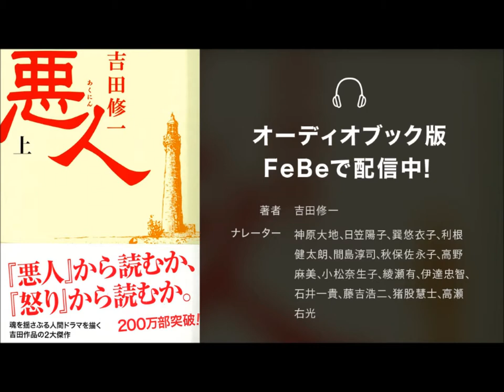オーディオブック『悪人(上)』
累計200万部を超える吉田修一の代表作『悪人』がオーディオブック化！

小説・映画ともに各賞を総なめにした話題作を、神原大地、日笠陽子などの人気声優が熱演します。

捜査線上に浮かぶ男。彼と出会ったもう一人の女。
加害者と被害者、それぞれの家族たち。
群像劇は、逃亡劇から純愛劇へ。
なぜ、事件は起きたのか？なぜ、二人は逃げ続けるのか？

そして、悪人とはいったい誰なのか。

　※『悪人（下）』は9月発売予定です。